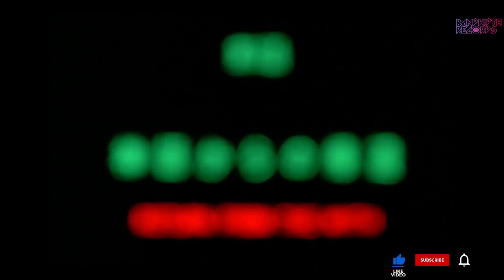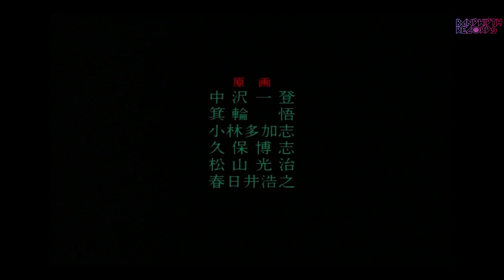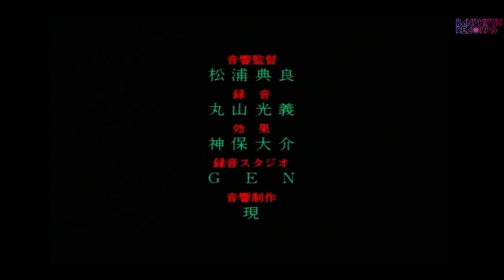Casshan Robot Hunter EP1 - Return From The Myth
Robot Hunter Casshern, ロボット・ハンター・キャシャーン
▷ EP1 - Return From The Myth
⇄ Get Casshan Robot Hunter on DVD

Directed by: Hiroyuki Fukushima, Masashi Abe, Takashi Watanabe
Produced by: Hiroshi Kimura, Hirotoshi Okura, Takashi Yoshida
Written by: Emu Arii, Hideki Kakinuma, Hiroyuki Fukushima, Shō Aikawa
Studio: Tatsunoko (production), Artmic (animation)

(American movie adaptation)
Directed by: Carl Macek
Written by: Michelle Head
Studio: Harmony Gold USA (adaptation)